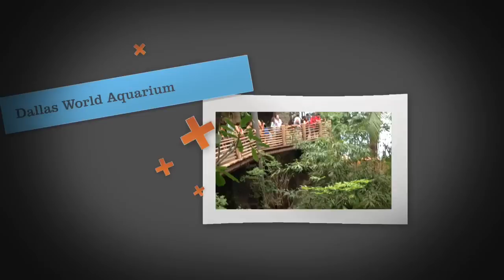Dallas World Aquarium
Our day at the Dallas World Aquarium